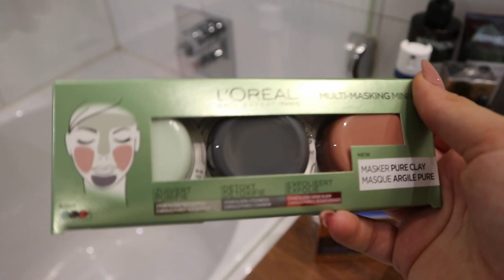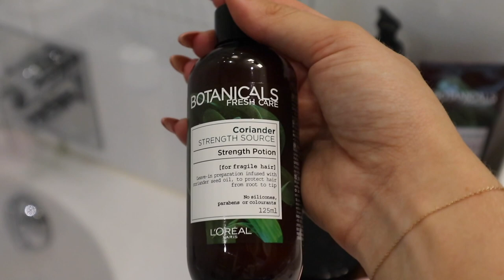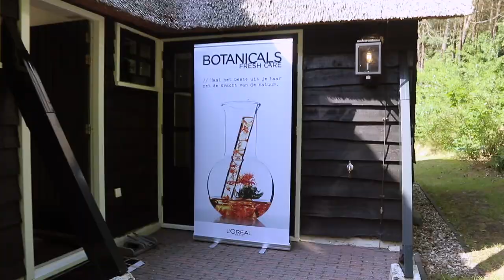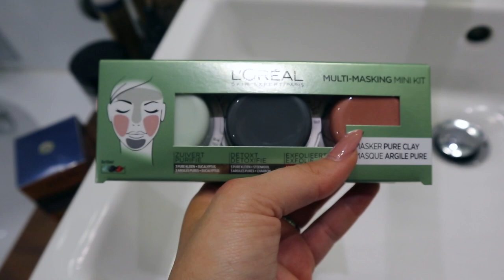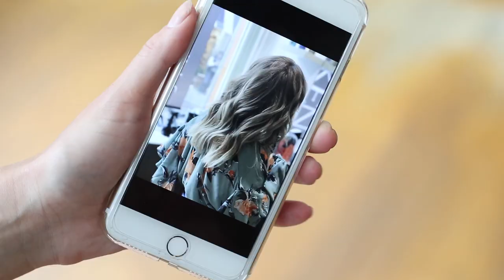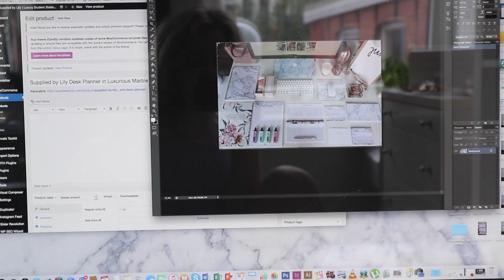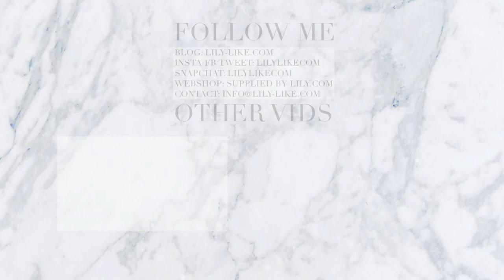My First Weekly Vlog + Botanicals Retreat | LILY LIKE VLOG #9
Hope you enjoyed this attempt to my first 'weekly' vlog!

♡ INFO:

I hope you enjoyed this - kind of - weekly vlog. Definitely let me know your feedback, I love to know what you like to see from me!

Read more about my retreat and review on the L'Oréal Botanicals Fresh Care products

♡ ABOUT ME:
Hi! My name is Lilia and I'm a 22 year old law student (LL.M) & Philosophy of a Scientific Field (LL.B) student at the University of Groningen, The Netherlands.

AGE Network Attn. LilyLikecom
1040 BC Amsterdam, Noord-Holland
The Netherlands

♡ SCHEDULE:
Wednesday: Fashion & Beauty (15:00 PM GMT-5/21:00 PM CET)
Every other Friday: Study With Me (15:00 PM GMT-5/21:00 PM CET)
Sunday: Lifestyle, Law, University & Phililyphy (15:00 PM GMT-5/ 21:00 PM CET)
Every other Sunday: Vlog (15:00 PM GMT-5/21:00 PM CET)

Camera used: Canon 70D & Canon EOS M5